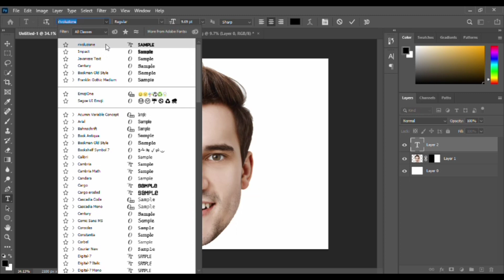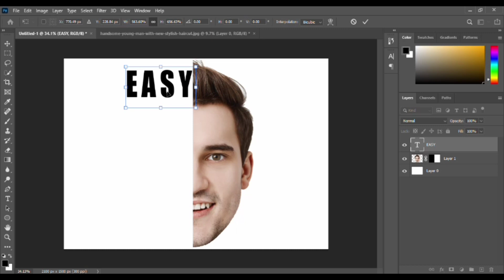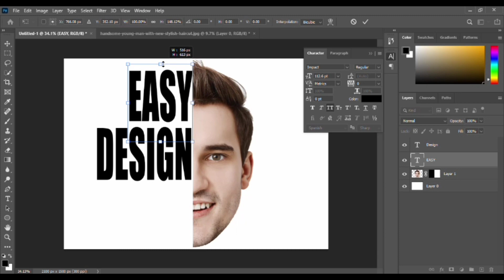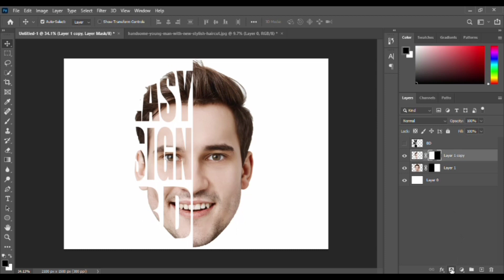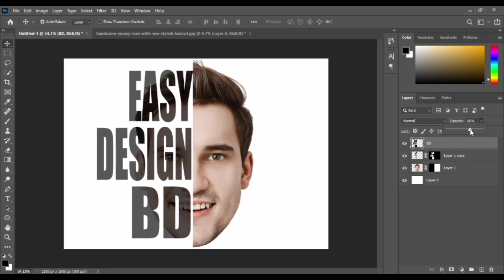Photoshop Tutorial. How to create text portrait effect in Photoshop